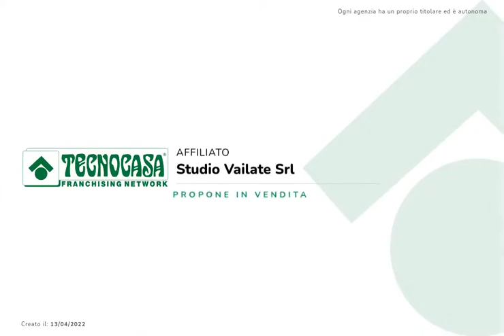CASALETTO V: Appartamento in classe "C"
Appartamento con ampio soppalco, in classe energetica C, completo di box esclusivo.